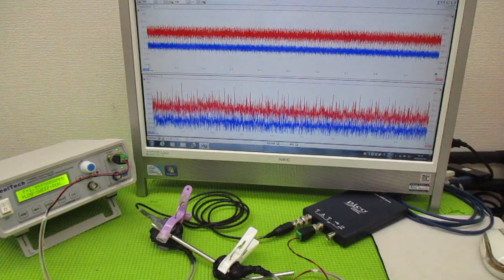超音波と表面弾性波（オリジナル超音波システムの開発技術） ultrasonic-labo